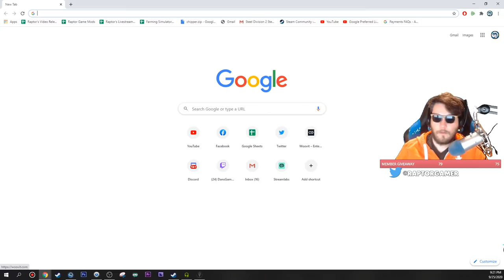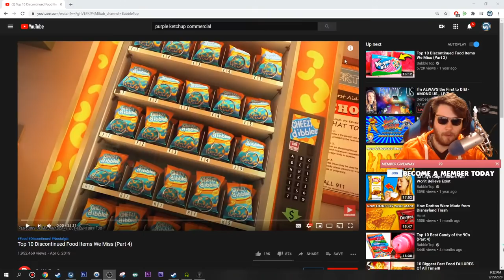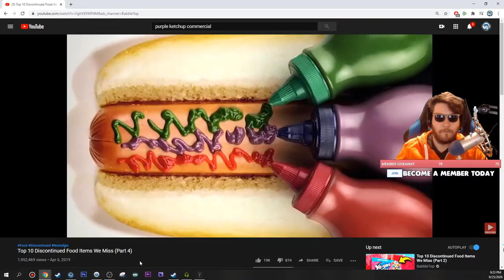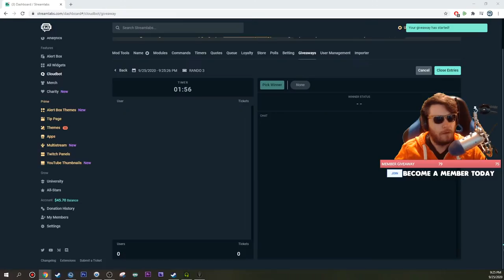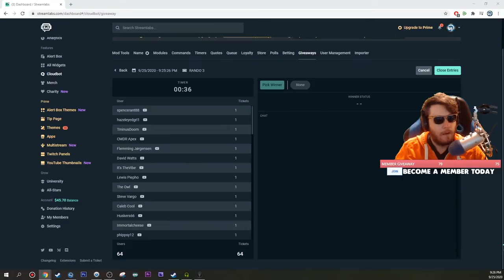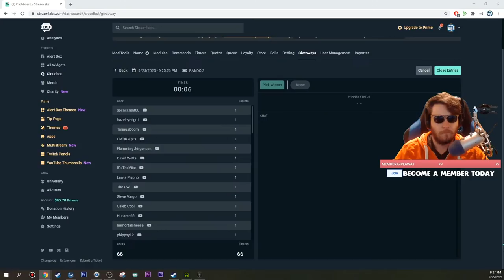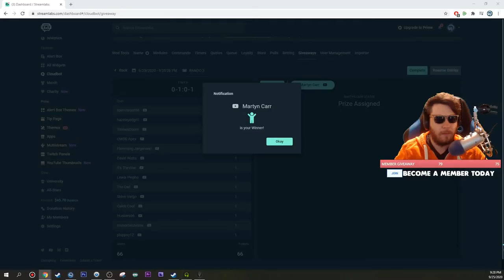MEDIEVAL LIFE SIMULATOR Building A House Crafting Tools Hunting Animals | Medieval Dynasty Gameplay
TeamSpeak: ts3server://675292.ts3.mpgs.co%3F

►PC Equipment
🖥️ PC Spec List

A: Yes.